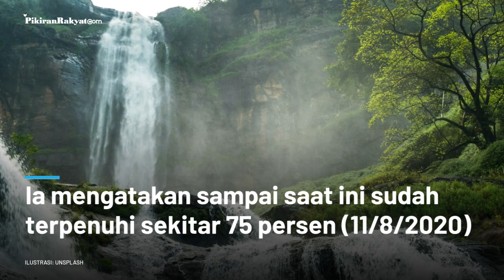Klaim 75 Persen Syarat Terpenuhi, Predikat Geopark Ciletuh Jadi UGG Bakal Kembali Dievaluasi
Kepala Bagian Ekonomi Pemerintah Kabupaten Sukabumi, Yulipri menuturkan bahwa predikat Geopark Ciletuh-Palabuhanratu, Kabupaten Sukabumi sebagai Unesco Globak Geopark (UGG) akan kembali dievaluasi sebelum 17 April 2022 mendatang.
Yulipri mengatakan, upaya pemenuhan 13 rekomendasi predikat UGG Ciletuh-Palabuhanratu telah ditempuh sejak dua tahun lalu.
"Sampai saat ini sudah terpenuhi sekitar 75 persen," ujarnya, Selasa 11 Agustus 2020.
Yulipri dengan tegas menuturkan bahwa sampai batas waktu berakhirnya status UGG, seluruh persyaratan pun akan segera terpenuhi.
Tim PRMN 01
Vid. Editor: Gesang/PR